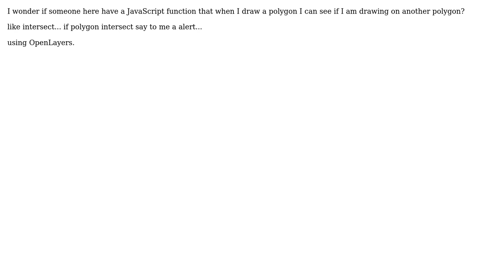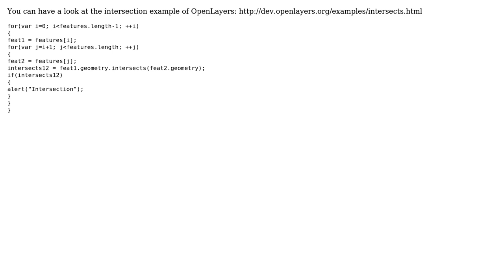GIS: Function to intersect another polygon using OpenLayers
With thanks & praise to God, and with thanks to the many people who have made this project possible! | Content (except music & images) licensed under CC BY-SA | Music | Images & others | With thanks to user Thomas B user nmtoken user Andre and the Stack Exchange Network Trademarks are property of their respective owners. You are responsible for your own actions.